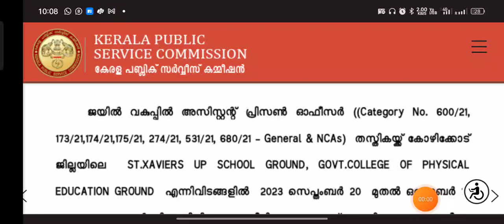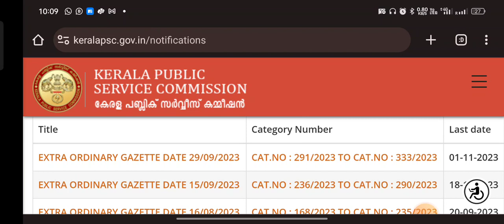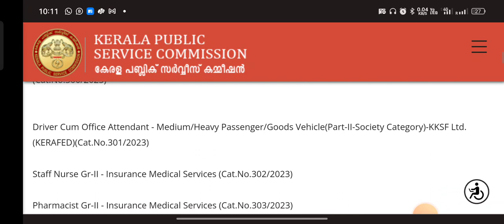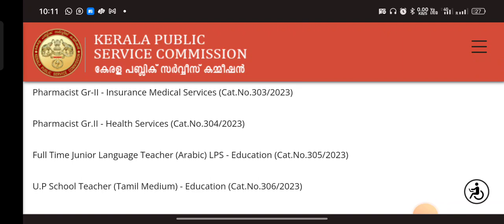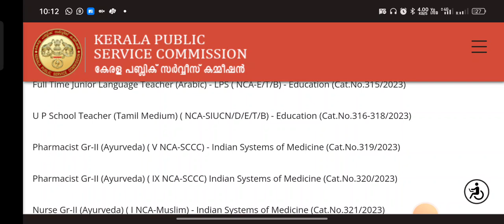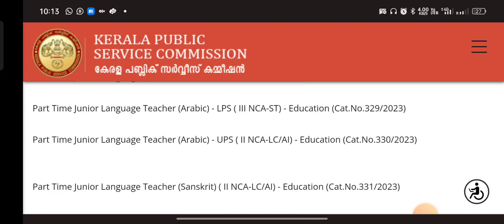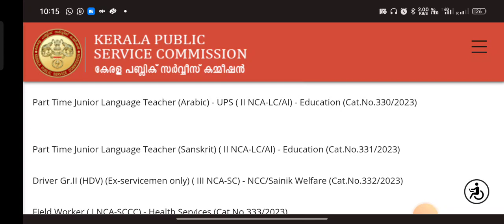കേരളാ പി.എസ്.സി പുതിയ നോട്ടിഫിക്കേഷൻ📢Kerala PSC latest notification 2023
jobs kerala
job fresher
job fresher
fresh jobs
kerala government job vacancies latest
psc jobs 2023 in kerala
ssc jobs
sslc jobs
thozhilurappu comedy
thozhilurappu padhathi in kerala in malayalam
thozhil vartha
thozhilurappu app
thozhil varthakal malayalam 2023
thozhilurappu news
thozhilvartha latest 2023
thozhilurappu